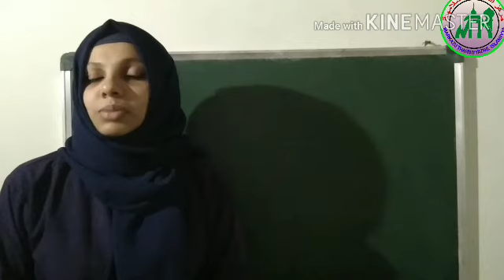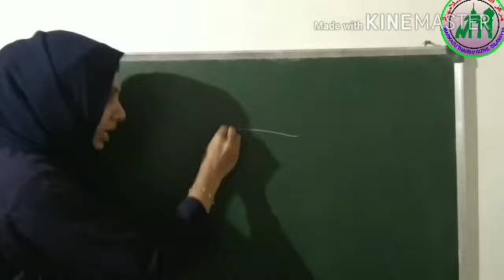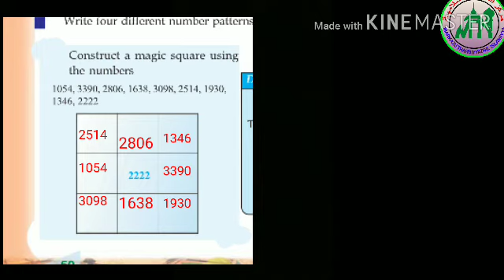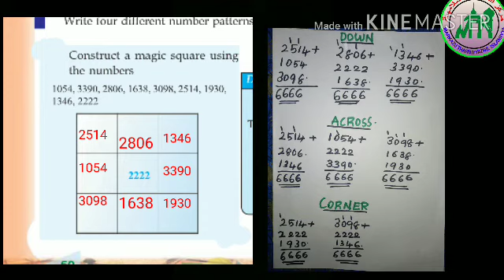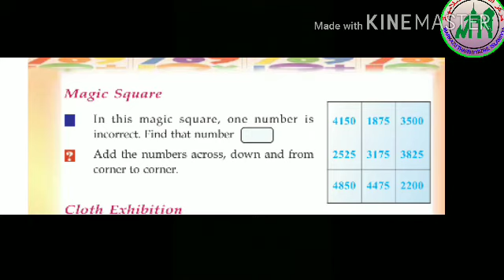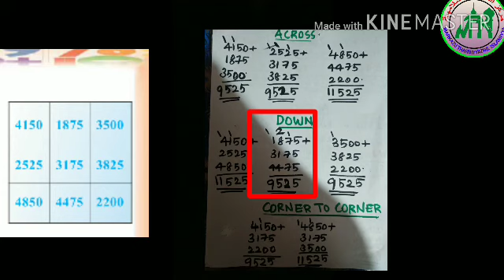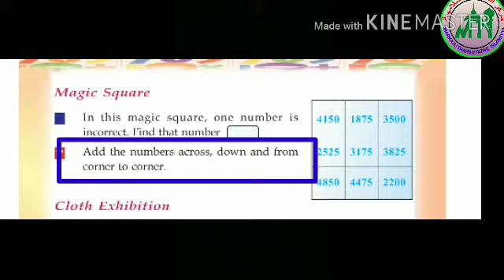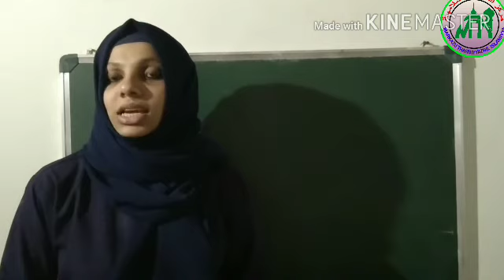IV MATHS/ PART 28/12/11/2020/ MARKAZ ENGLISH SCHOOL/ ENGLISH MEDIUM/